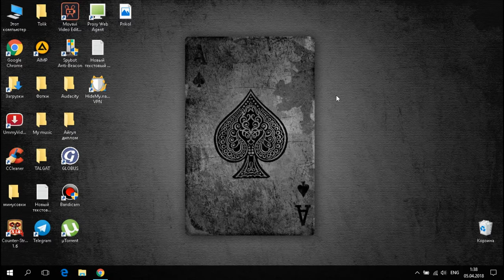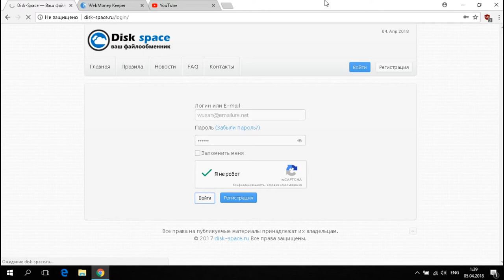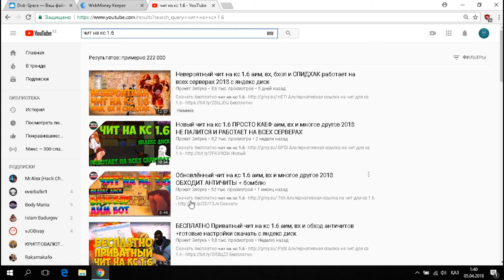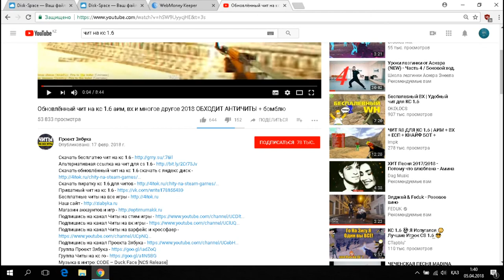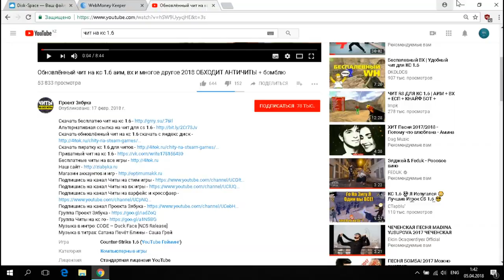Интернеттен акша табу ✅Disk-Space вывод денег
✅Салем достар мен бугин сиздерге галамтордан женил акша табу жолын корсетемин!
✅Бул менин қазақ тилиндеги биринши видеом егер сизге видео унаса лайк басып комментария калдырып кетиниздер!
✅Егер кателесип жатсам айыпка буйырманыздар!
✅Колдагандарыныз ушин рахмет!
✅Алдагы уакытта тагыда видео шыгаратын боламын!
✅ Келеси видеода пассивти турде 💲акша💲  табу жолын корсетемин!
◆ Skype: TITAN22595
        ◆◆◆◆◆◆Рахмет!◆◆◆◆◆◆